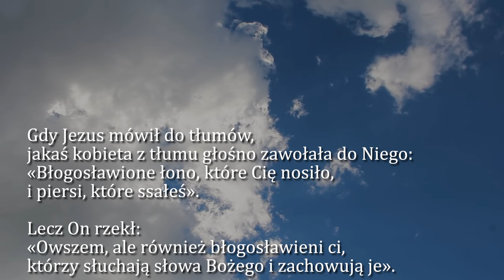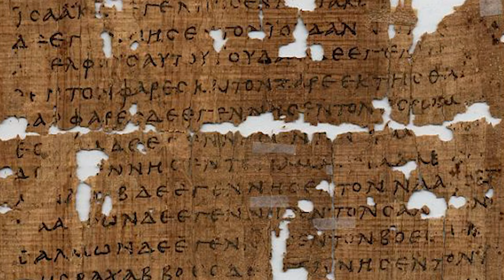Dobra Nowina na dziś | 12 października - Sobota, XXVII tyg. zwykłego